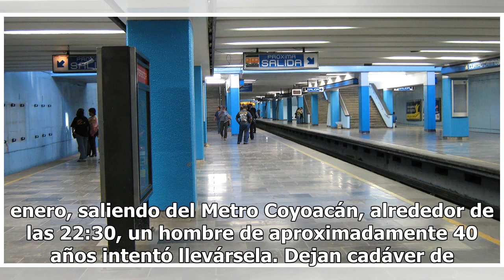Así es el modus operandi para secuestrar a mujeres en Metro de la CDMX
En los últimos días, a través de redes sociales, mujeres han presentado varias denuncias por intento de secuestro en las inmediaciones del Metro de la Ciudad de México, por lo cual instaron a las autoridades a tomar medidas. Uno de los más recientes casos es el de Zúe Velenzuela, quien por medio de ...